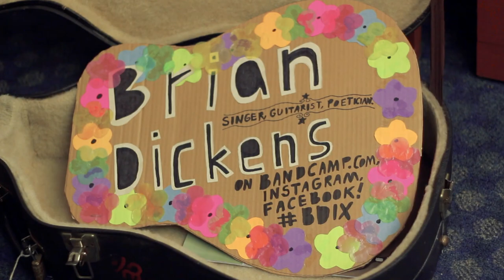Brian Dickens WXPL Session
Brian Dickens, live on WXPL 91.3 Fitchburg State Radio. (Aired February 16th, 2019)

Songs:
0:00 - Paper, Ink, and Patience
4:00 - Life in the Hands
9:57 - Big Fish
13:18 - Happy Couch
15:52 - Lying Awake Dreaming
19:18 - Hope For Dinner

Session Credits:
Host: Connor Murphy, President
Audio Engineer: Johnny Gifford, Vice President
Camera Operator & Titles: Jared Shute, PR
Additional Tech Support by:
Julia Spotts, Events Coordinator